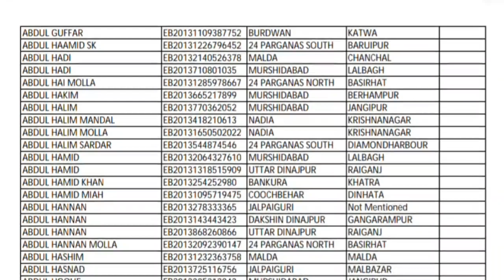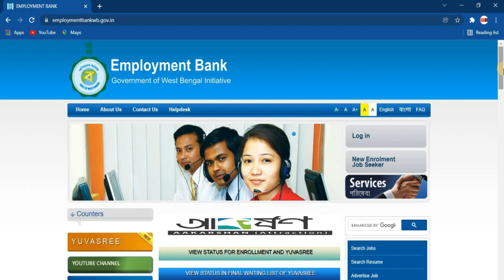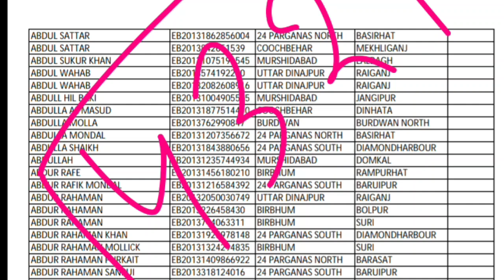Find Your Name in Bekar Vata 2022 List | WB Yuvasree Prakolpo | Employment Bank List 2022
Employment Bank WB bekar bhata online apply | Bekar Vata Online Apply | Yuvasree Profile Log In. What is EMP Bank?
Employment Bank is primarily a State-owned job-portal and is a unique e-governance initiative of the Labour Department, Government of West Bengal to widen the window of job-opportunity for job seekers of the State.
How do I find my user ID for employment bank?